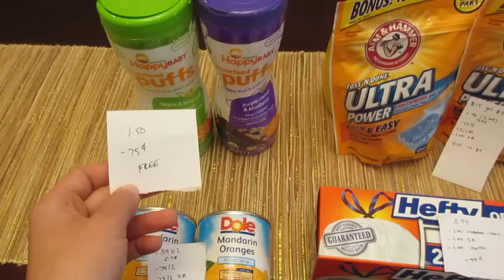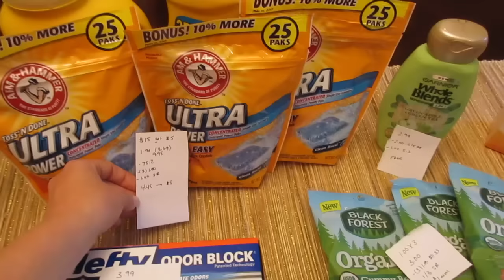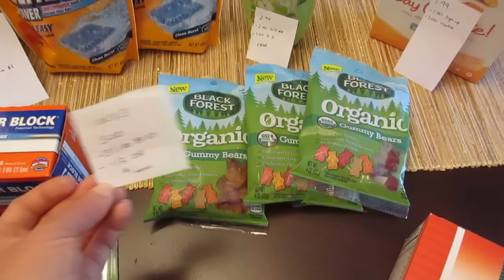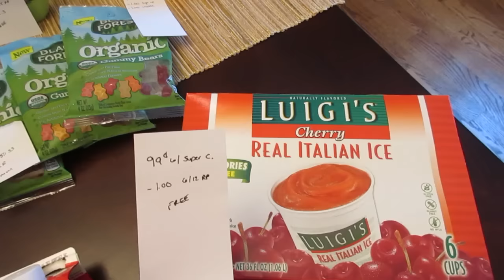Shoprite Deals June 26 2016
Here are the best deals at Shoprite for the week of June 26th

Join ibotta from my reference link below and be added to my team!  We will work together to reach the bonuses!